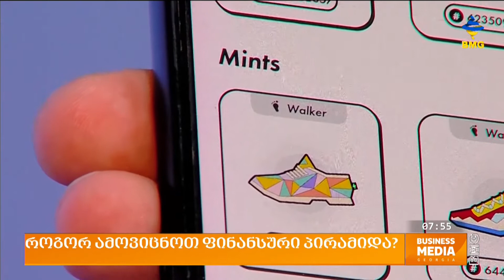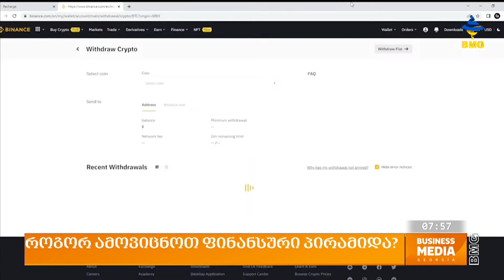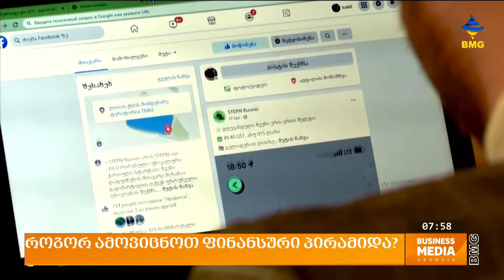როგორ ამოვიცნოთ ფინანსური პირამიდა?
თაღლითური სქემები და ფინანსური პირამიდა - ეს თემა საქართველოში კვლავ აქტუალურია. ე.წ. ბოტასის აპლიკაციის გაუფასურების შემდეგ გუშინ ცნობილი გახდა, რომ Teslavideomedia.com-ი, რომელიც მომხმარებლებს გარკვეული ინვესტიციის სანაცვლოდ, თანხის გამომუშავებას სთავაზობდა, თანხებს აღარ გასცემს. შედეგად ათასობით მოთამაშემ ჩადებული ინვესტიცია დაკარგა.
რატომ არ უნდა გვჯეროდეს მსგავსი ფორმით უფასო ფულის შოვნის პერსპექტივის, დეტალებს კიდევ ერთხელ მოგიყვებით.